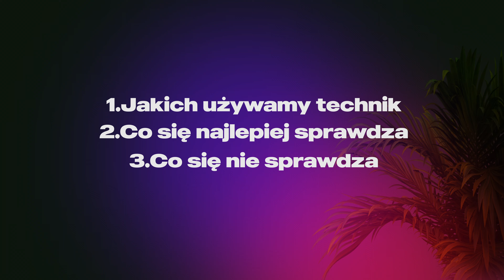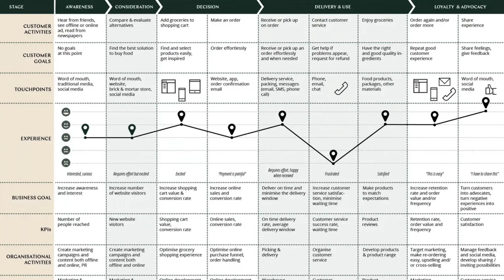Jak odpoczywać w weekend, by być produktywnym w tygodniu?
🤩 Jak osoby sukcesu odpoczywają w weekend? 🌴 W naszym vlogu dzielimy się spostrzeżeniami na ten temat. 🎉

🎉 PLATFORMA Z KURSAMI JUŻ DOSTĘPNA
🥳 Zobacz nasz najnowszy kurs Prowadzenie i pozycjonowanie wizytówki google

Odpoczynek w weekend | Jak efektywnie odpoczywać | Work-life balance